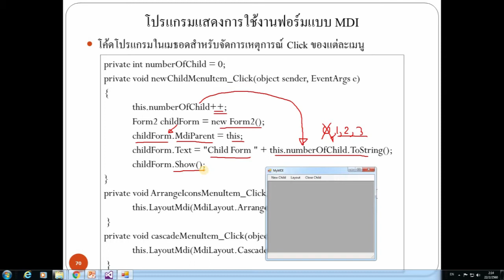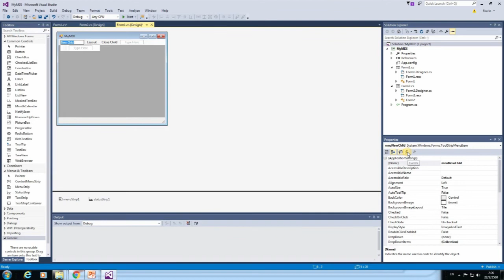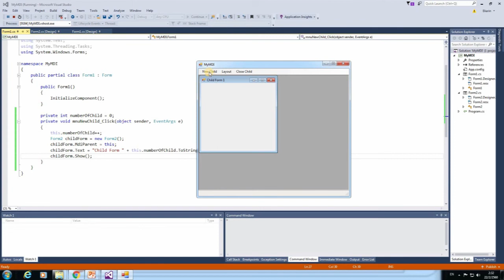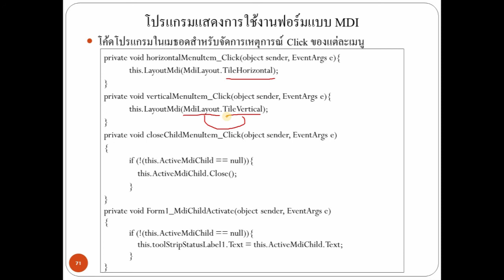Business Applcation Development using C#.NET - chapter5 part22/23